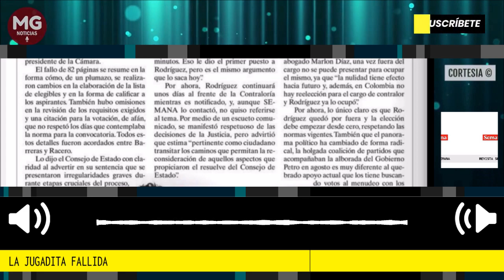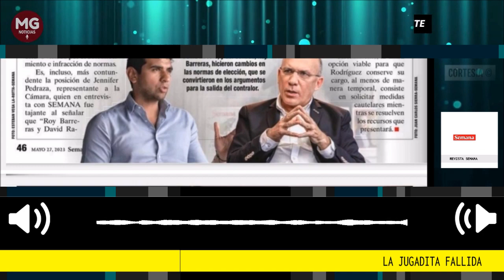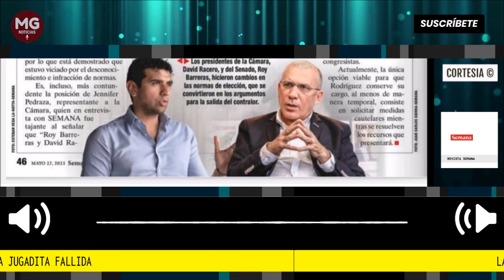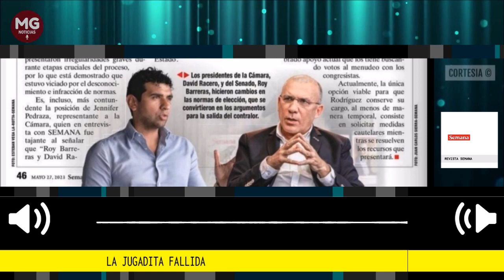📢 LA HISTORIA SECRETA DE CÓMO SE CAYÓ LA ELECCIÓN DEL CONTRALOR CARLOS HERNÁN RODRÍGUEZ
Solo 281 días. Eso fue lo que duró Carlos Hernán Rodríguez Becerra como contralor general de la república. En una decisión sin precedentes, el Consejo de Estado anuló su elección, citando una serie de modificaciones de última hora que, en su momento se advirtió, tenían como finalidad poner un contralor cercano al mandatario Gustavo Petro. Y se convirtieron en el detonante de esta decisión, que apunta directamente a Roy Barreras, expresidente del Senado, y a David Racero, presidente de la Cámara.